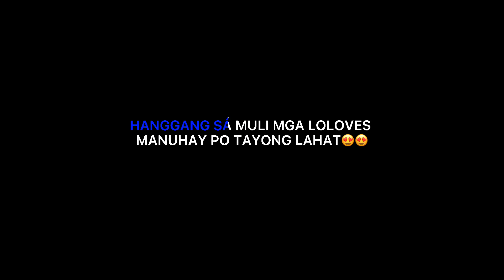UMUULAN NA DITO BANDA😂(Alqobar)